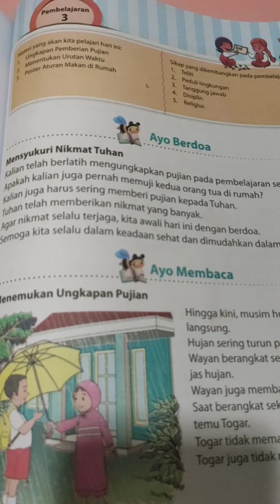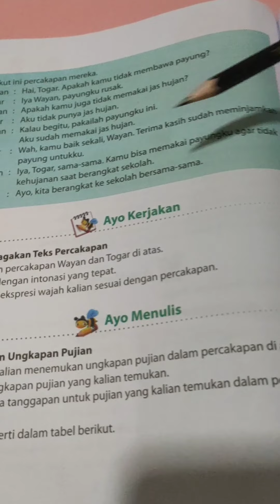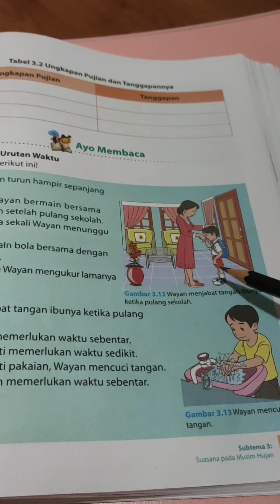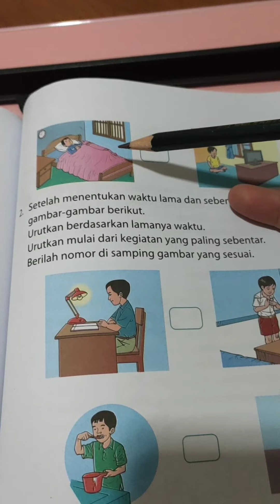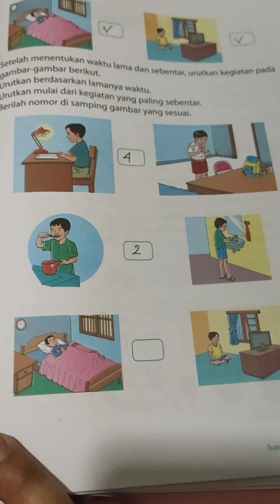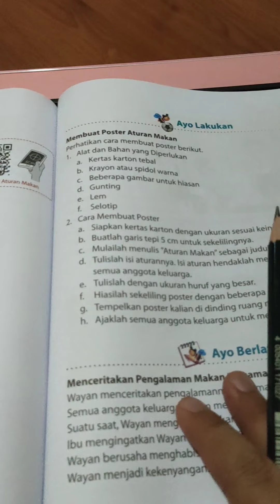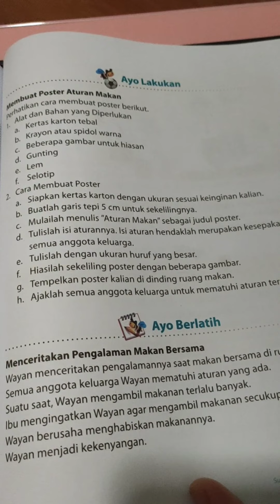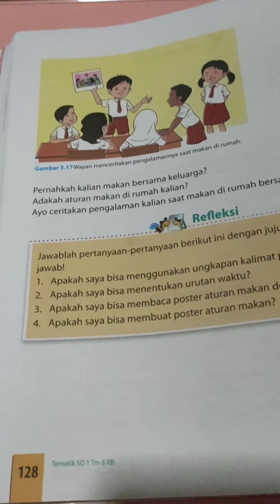Tema 8 Subtema 3 Pembelajaran 3 || Tematik || Kelas 1